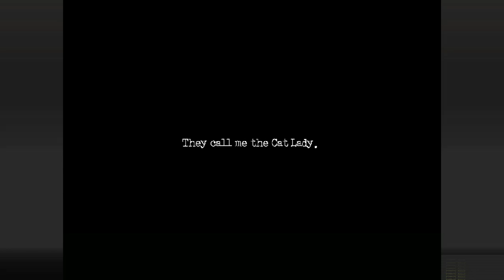Do you Believe in Karma | The Cat Lady | Ep 4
Do you believe in the saying that hell has no fury like a woman's scorn. Well that saying works very well in this video because this cat lady is getting pay back. Also karma's a bitch for the doctor that is.